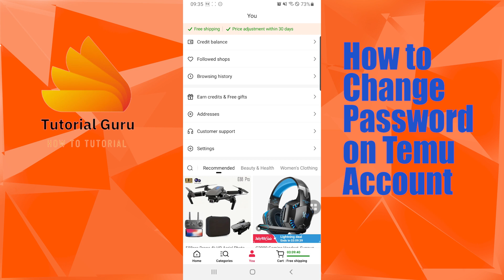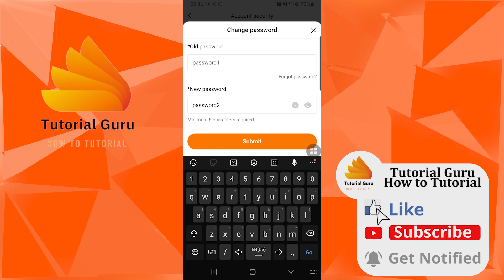How to Change Temu account Password?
Want to update your Temu account password for improved security? Follow this comprehensive tutorial by Tutorial Guru to learn how to change your Temu account password in just a few simple steps. We'll guide you through accessing the account settings, locating the password change option, and ensuring a strong and secure new password. Protect your Temu account from unauthorized access and keep your personal information safe by following our step-by-step instructions. Don't wait any longer, take control of your account security today!